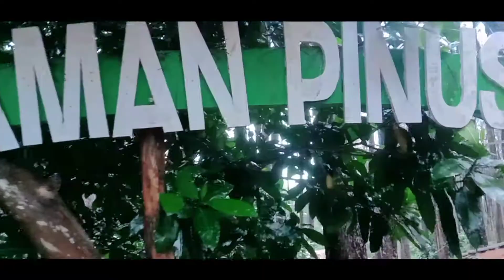Treking Pinus Asri Mangunan || wisata mangunan#dhedhivlogger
Halooo semua ...Gimana kabarnya ? semoga sehat selalu ya
kali ini saya Vlog di Daerah Hutan Pinus Mangunan
Soo gimana serunya , tonton videonya ya gaesss
jangan lupa

terimakasih yg sudah nonton video2 ku